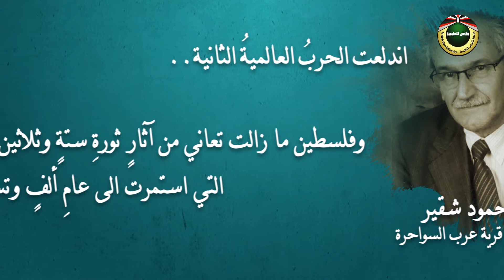محمود شقير | حكايات من هذا الزمان 2020